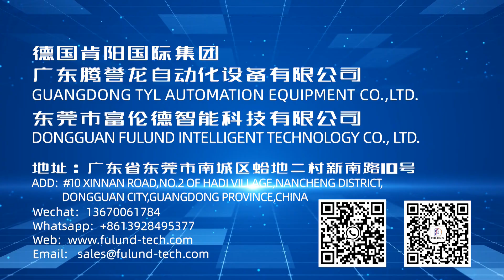Multi station rotary table label hot stamping machine heat press Automatic hot foil stamping Machine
Multi-station rotary table label hot stamping machine
It is widely used in the trademark ironing process of clothing, bags,
insole, leather, gloves, hats and other related products.